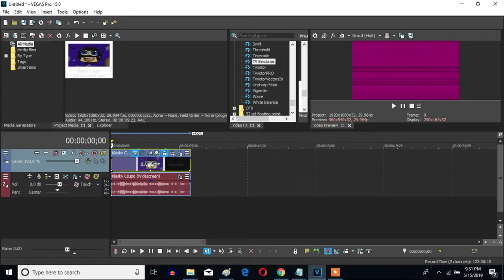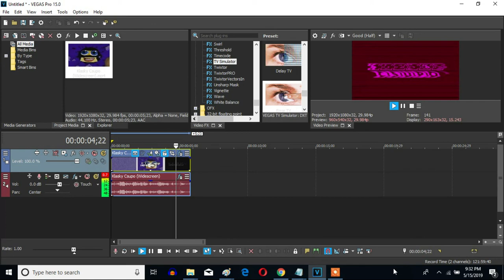How To Make BS/TPTV Combo On Sony Vegas Pro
Made Yesterday, ‎May ‎16, ‎2019, ‏‎9:50:05 pm to 9:51:12 pm

Let's learn how to make the BS/TPTV Combo effect.